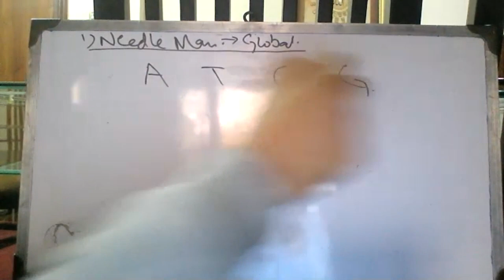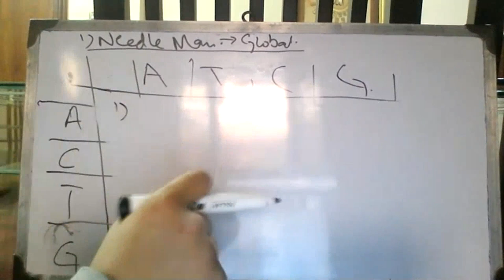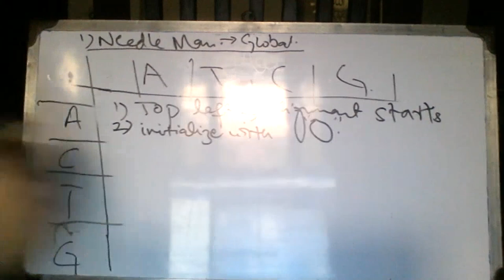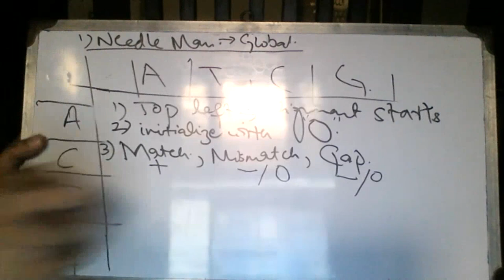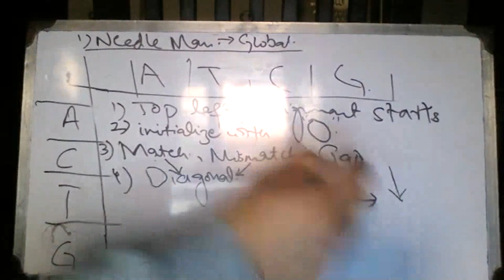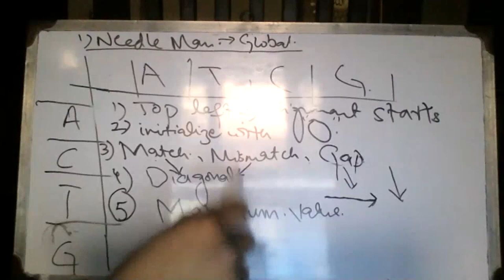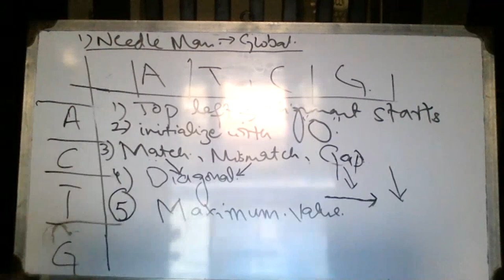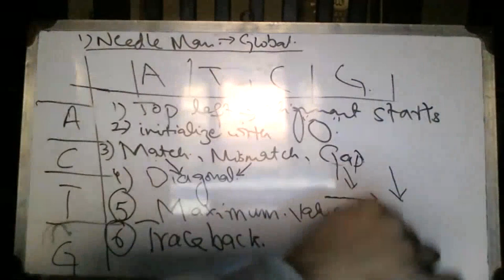Introduction to Bioinformatics - Needleman Wunsch algorithm - Part 1 (Lecture 11)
Basics of sequence alignment.
This video explains how global alignment works.
It will help beginners in sequence alignment field to understand the basics of global alignment.